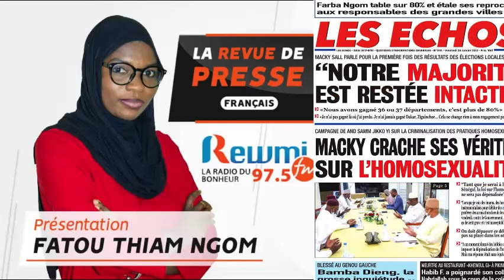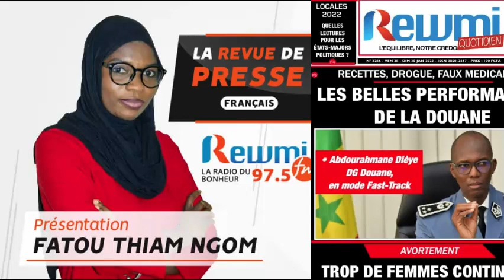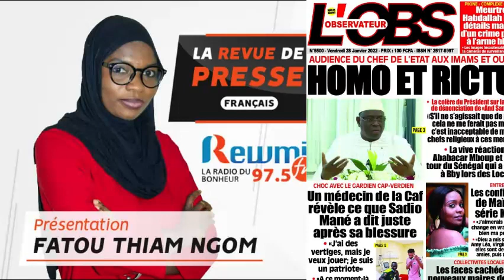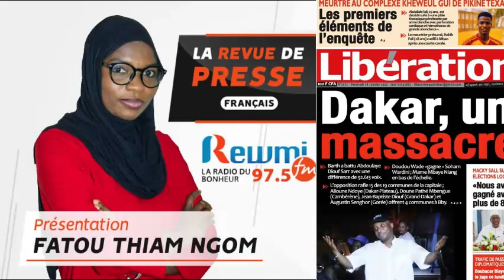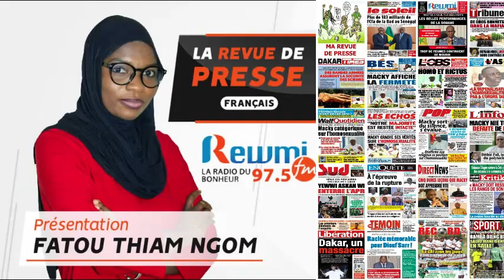REVUE DE PRESSE DU 28 01 2022 AVEC FATOU THIAM NGOM FR